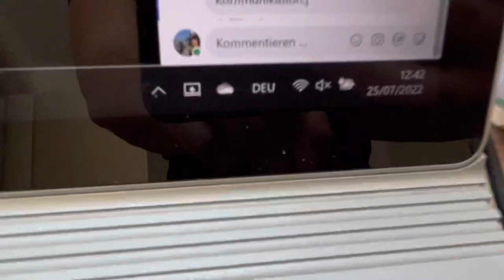20220725 Natur Vogelwarte Luzern Schwalbe Falkenplatz Schwanenplatz Flamur Shala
20220725 Natur Vogelwarte Luzern Schwalbe Falkenplatz Schwanenplatz Flamur Shala